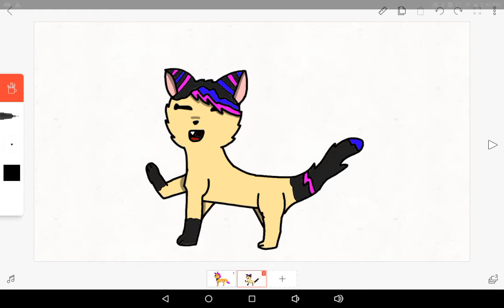Ibuki cat! OwU